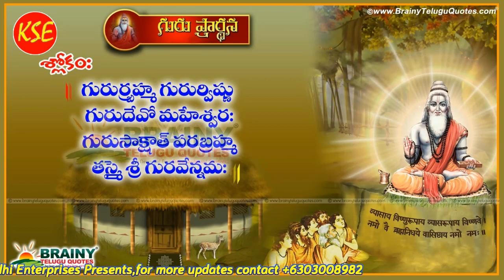Veerapuram Hanumanthappa-GuruBrahma-Slokam-Sriramayanianuma-Telugu Bhajana Tatva Geetham{KSE}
GuruBrahma-Slokam-Sriramayanianuma Telugu Bhajana Tatva Geetham{KSE}
Singer-Music-Veerapuram Hanumanthappa-Mantralayam
Dholak-M.Narayana-Sugur
Talam-C.Venkatesh,B.Hanumanthu,B.Vemareddy-Mantralayam